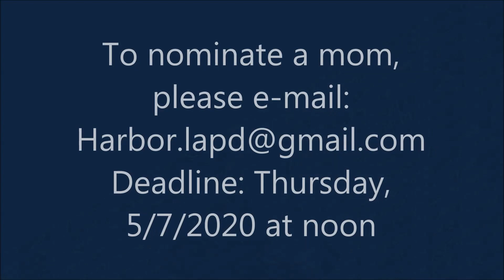LAPD Harbor Area Mother's Day Flower Giveaway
Sgt. Catherine Plows from Harbor Community Relations Office outlines how to nominate a mom. Please remember to submit nominations by Thursday, May 7th at noon to with three sentences about why your mom or a mom you know is an amazing mom!